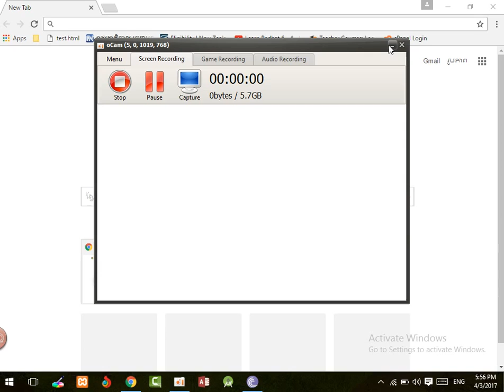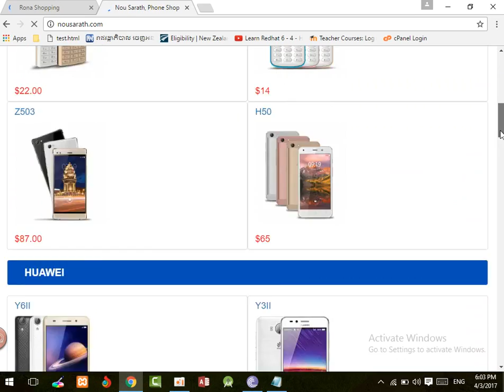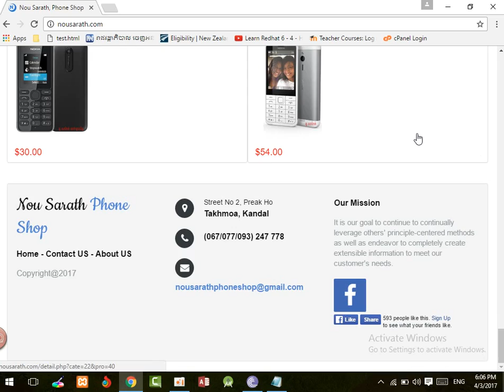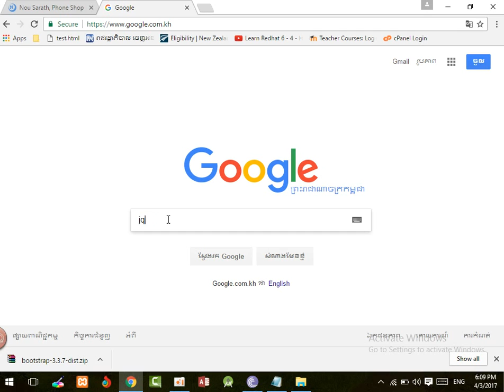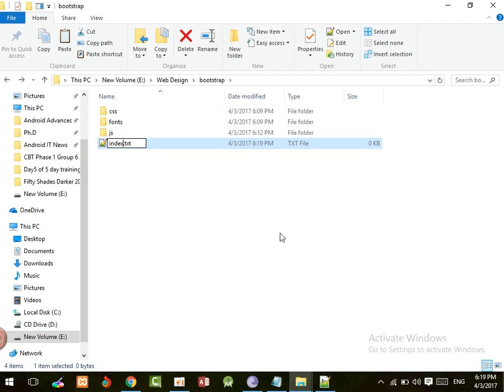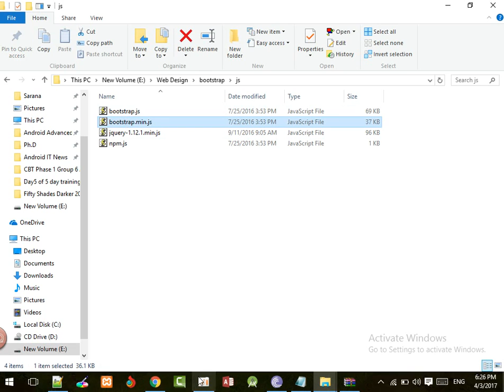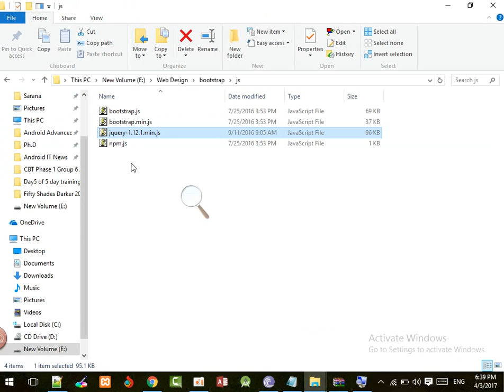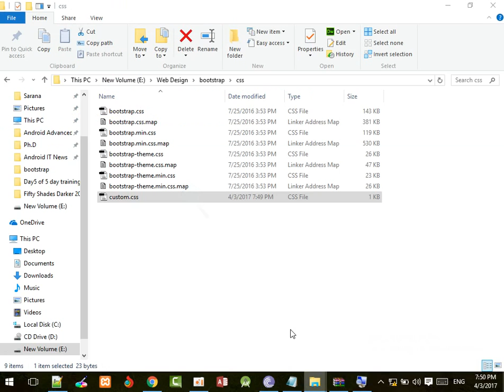Part 57 - Bootstrap for Introduction ( Let Start)